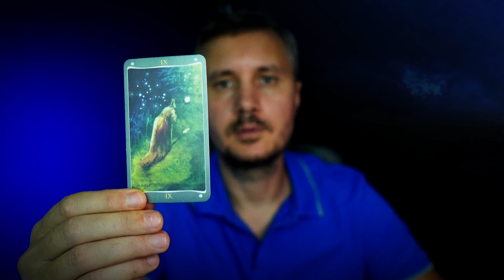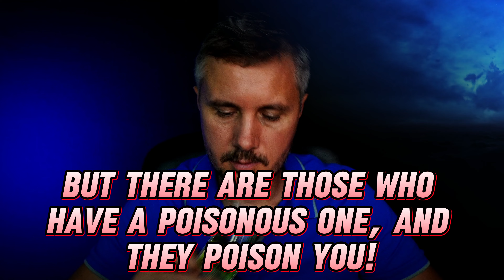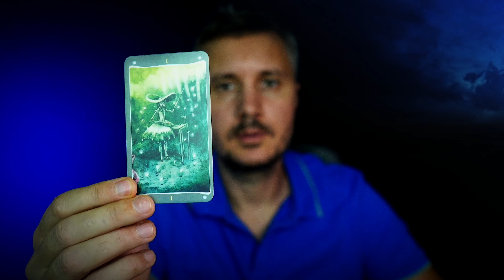Urgently❗️ Strike out the One who Praises His Toxic Ego😢 and Destroys Your Life...💕🔥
It's time to remove the person who feeds his toxic ego and is slowly destroying your life. Discover how to protect yourself and reclaim your peace and happiness in this powerful reading.